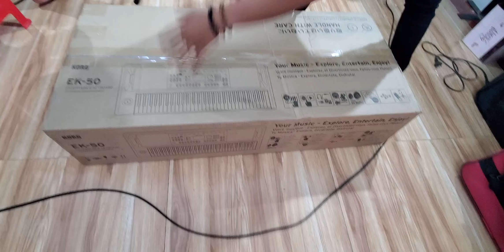KORG EK50 ថ្មីបើកកេស